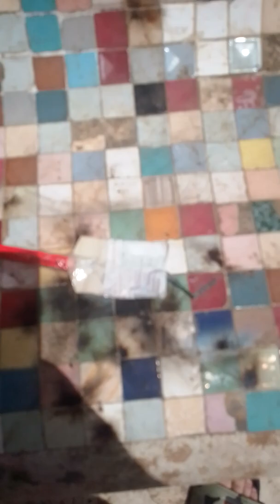sparare botte tutto tipi_tigre_pirata zebrotto_Ned_capitan moreno_sandokan